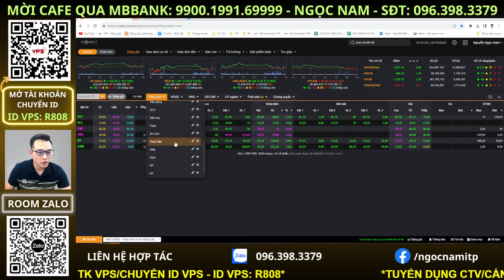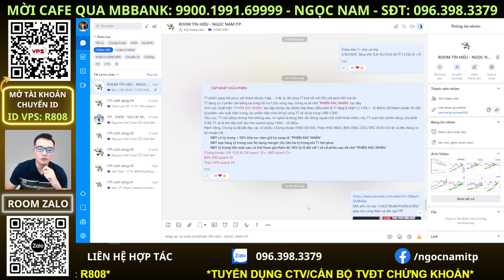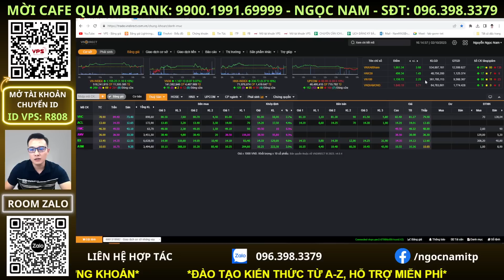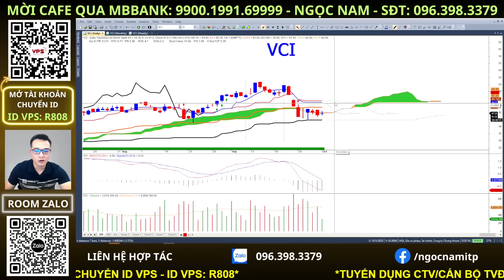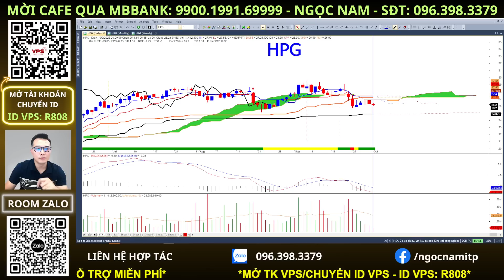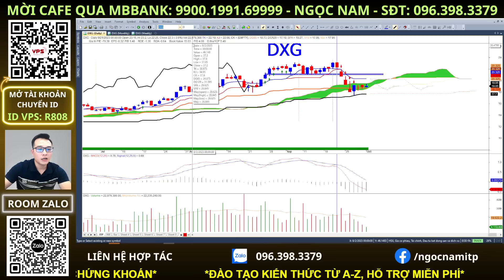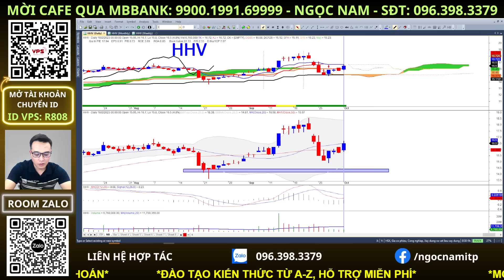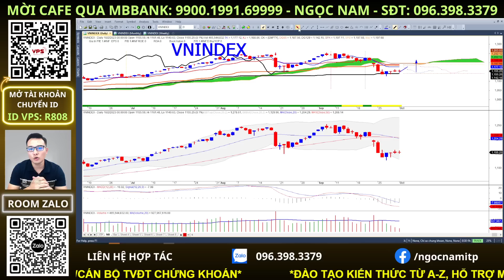nhận định thị trường chứng khoán hàng ngày | phân tích vnindex, cổ phiếu tiềm năng hôm nay